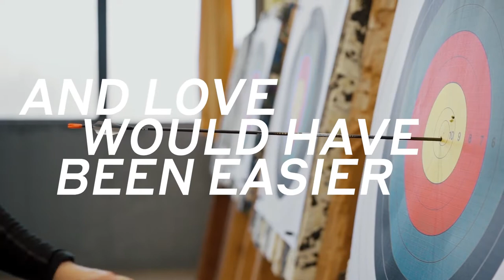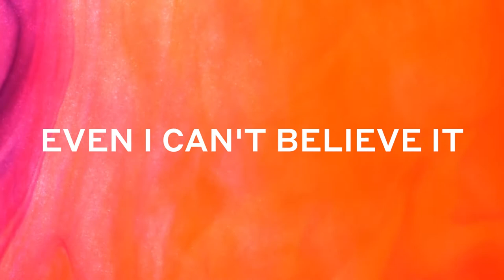Keith Human - Leave Your Baggage By The Door [Lyric Video]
LEAVE YOUR BAGGAGE BY THE DOOR
Keith Human

How clingy of me to assume you would've chose me over him
What led me to believe it is love
Is the same way you lured him back
To your fantasies

And love would have been easier
If one left their baggage by the door
And love would have felt easier
If one doesn't demand for more

Ain't that the truth, honey?

Fate has a funny way of playing
Next thing you know she's leaving
And you're left with nothing but a scar

Tried so hard to believe
I tried so much
Even I can't believe it
Where do I even start?

Ain't that the truth?

Produced by Bobbi Olvido
Composed by Keith Raymier G. Ayuman
Mixing and Mastering- at Tiny Crab Room

Musicians:
Keith Human - vocals, lead guitar, rhythm guitar, acoustic guitar, nagoya harp, bass guitar; recorded at WorstBasement
Bobbi Olvido - synthesizer/s
Tim Williams - drums; recorded at House of Indies
Justine Klouie Yu - background vocals